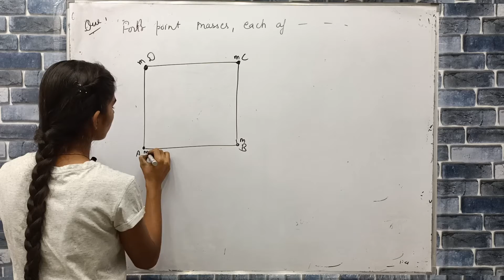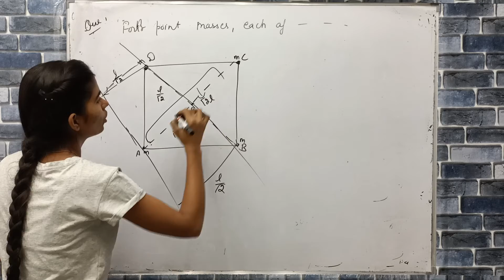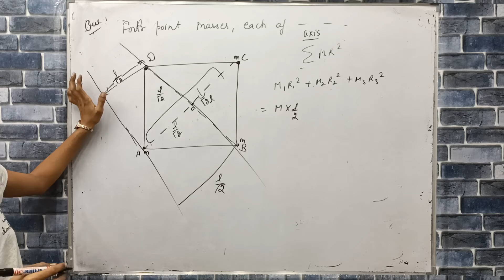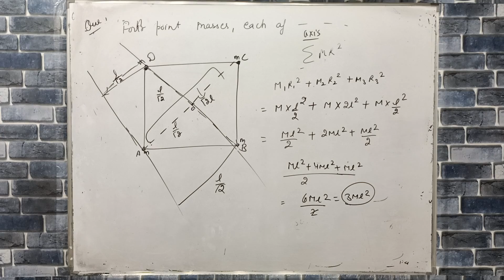four points masses, each of value m , are placed at the corner of a square ABCD